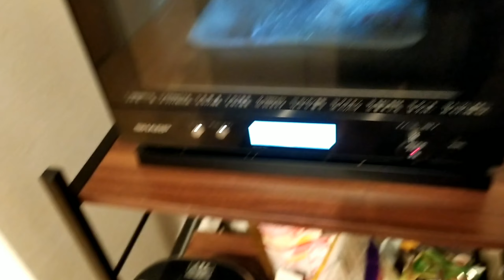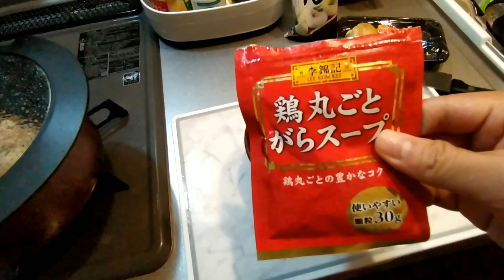Chinese birthday Misua inspired . Chinese tradition